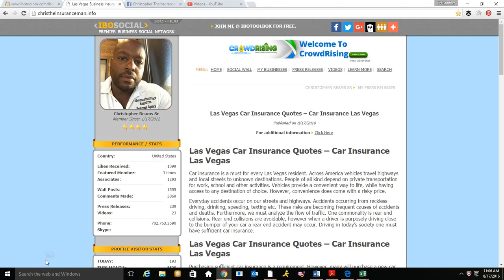Las Vegas Car Insurance Quotes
Car insurance quotes in las vegas are easy and simple. Obtaining Las Vegas car insurance quotes really isn’t a hard task. Driving without car insurance has no logical reasoning. When researching for car insurance the client has several options from coverage limits, deductibles, and extra options. Furthermore, anyone can start with an inexpensive car insurance policy and build overtime. The next time you require Las Vegas car insurance quotes make sure to speak with your Las Vegas insurance broker to review all car insurance options.